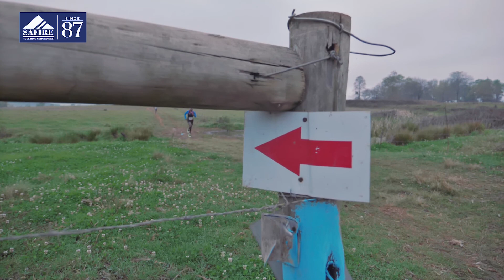Safire Baynesfield 2019 Trail Run Highlights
This year the event offered trail runners a choice between three routes: 5km, 10km and a brand new 15km route, which tested the grit of those runners looking for a tougher challenge.